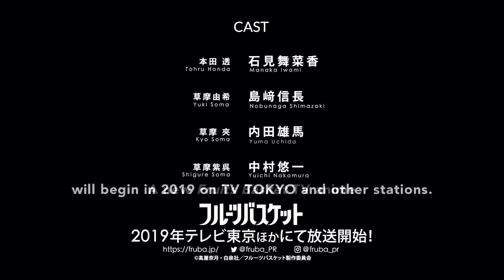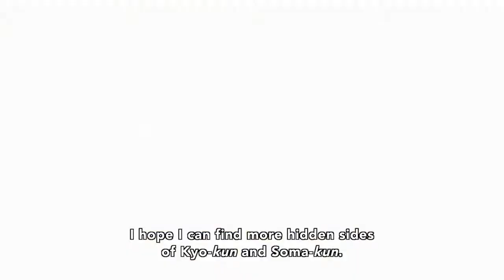Minute Mangas # 60 - Fruits Basket [reboot]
Salut les Yokais et bienvenue pour cette nouvelle vidéo.
Vidéo réaction par rapport à ce reboot de Fruits Basket. OUI L'ANIME DE 2001 a droit à son reboot comme SAKURA CHASSEUSE DE CARTES. J'espère que ma vidéo  analyse et réaction vous plaira. On se retrouve très vite. Bonne journée
Miss-Lollyx-33